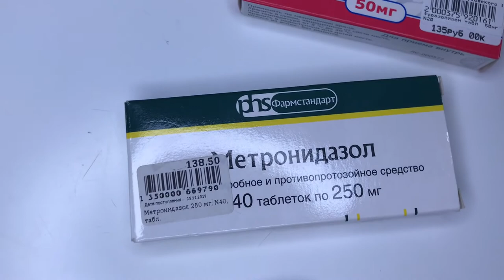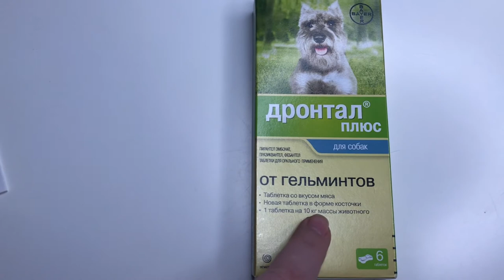Лямблии у кошек симптомы и лечение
Очень частое явление, при переезде в новы дом у кошек (не зависимо от породы) бывает послабление стула.
Конечно чаще всего это стресс, адаптация. Но иногда это может быть другая причина.
Одной из причин, могут быть простейшие, а именно лямблии.
Лямблии живут в воде. Попадают в организм через питьевую воду. Даже если у вас из под крана хлорированная вода. В воде из под крана не достаточная концентрация хлора, чтобы убить лямблии.